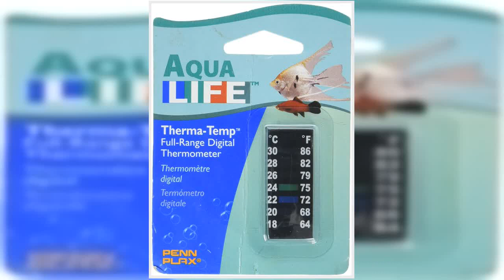Bon produit - Penn-Plax DT014 Thermomètre numérique Petite bande 2" | Idéal pour vérifier la tempér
Bon produit -  Penn-Plax DT014 Thermomètre numérique Petite bande 2" | Idéal pour vérifier la température de l'eau

Excellent thermomètre à bande de 2" pour les petits réservoirs.
Facile à fixer au réservoir et facile à lire pour des conditions de sécurité.
Achetez Penn-Plax pour tous les besoins de votre animal de compagnie : Penn-Plax est un fabricant et distributeur de fournitures pour animaux de compagnie de qualité supérieure, qui se spécialise dans la création d'excellents produits pour animaux de compagnie pour les animaux, grands et petits.
Fournitures/Entretien d'aquarium. 2 Thermomètre numérique à bande. - Fabricant de produits pour animaux de compagnie de haute qualité, innovants et amusants pour petits et grands animaux.

Fonctionne comme décrit
Je préférerais des diplômes plus spécifiques comme d'autres produits, mais fonctionne bien pour ce qu'il fait. Petit et compact, ne prend pas beaucoup de place et ne bloque pas une grande partie de la vue du réservoir.

Recommanderais plusieurs pour tout réservoir de plus de 75 gal.